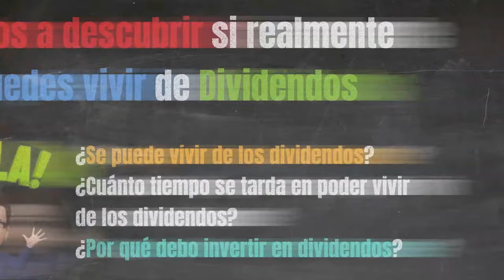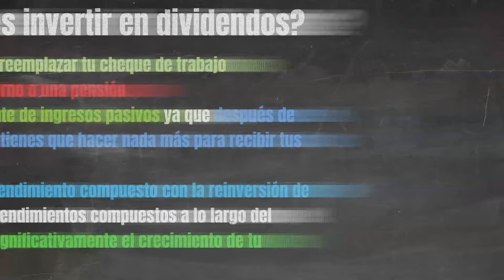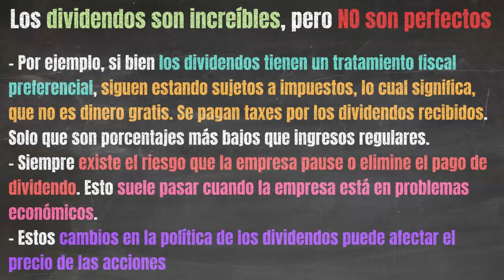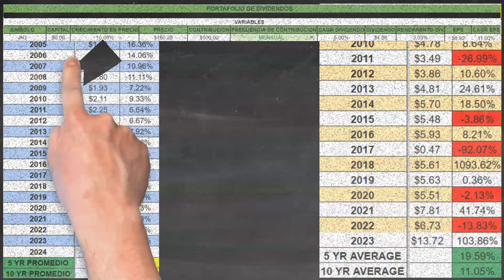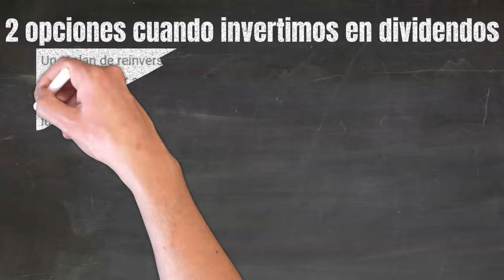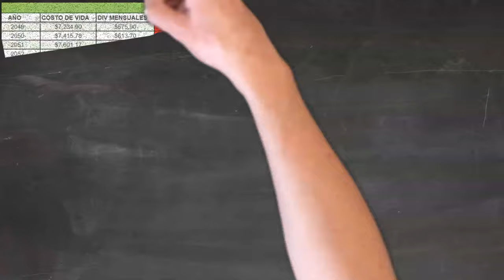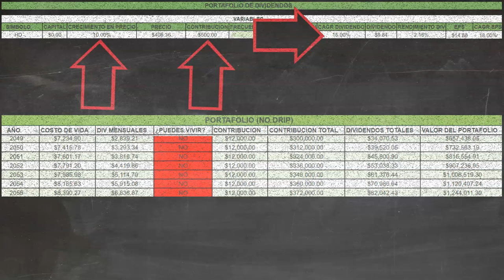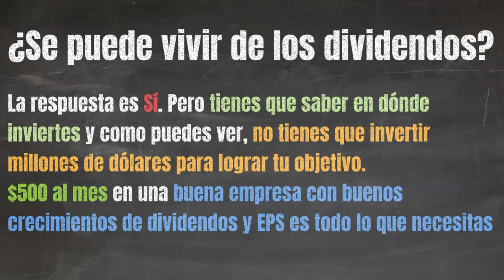Vivir de Dividendos 2025 Johnson & Johnson $JNJ Home Depot $HD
¿Se puede vivir de dividendos?

En este video, te enseño como lograr tu objetivo de vivir de dividendos y no depender de un trabajo, una pensión, o el gobierno.

Analizaremos a Johnson & Jonhson $JNJ y Home Depot $HD. Si esto es algo que te interesa, te veo adentro.

Te brindaremos la información que necesitas para que inviertas y hagas dinero en confianza.